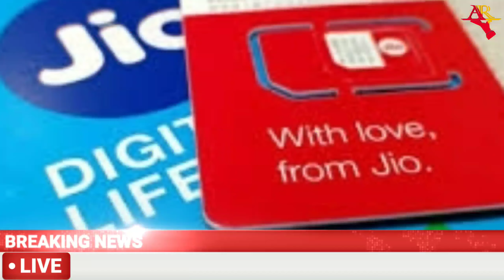Jio free recharge | jio Free calls and Data || Jio free voice calling.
Technical adhikari.